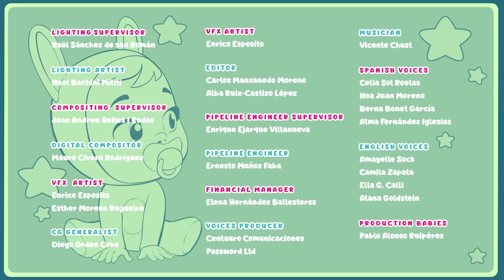Prevoditelj jezika kućnih ljubimaca ⛑🤣 CRY BABIES 💦 MAGIC TEARS 💕 NOVA EPIZODA 🌈 Crtići za djecu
Bilo bi sjajno kada bi Fantasy razumijele ljubimce Cry Babies Magic Tears ... Tina ima rješenje: kaciga za prevođenje! Lua ga stavlja na glavu i počinje pričati viceve. Nitko se ne može prestati smijati! Hoće li Cry Babies Magic Tears moći živjeti bez tih šala? Ne propustite kraj ove epizode druge sezone!